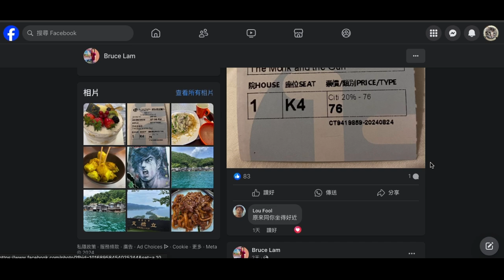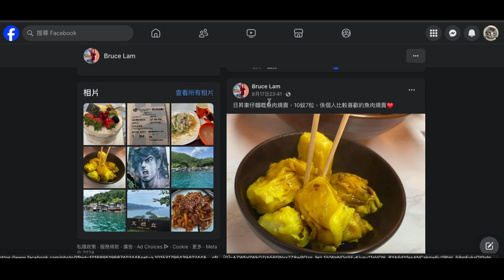20240825 打女人偷錢賊林匡正16號睇咗演唱會嗰晚到呢日仲未偷到相。又偷張蛋糕相提腦殘佢就嚟生日呃課金。呢日就出到一張戲飛，但之前齋吹無飛。39蚊炒麵包湯包嘢飲叫價錢公道。窮撚食唔起就話唔公道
個價錢俾腦殘篤爆仲cheap過駱克道街巿
仲扮識煮識飲識食。
炒麵底呢下笑咗。嗰碟係炒麵有乜撚嘢炒唔炒麵底。焗嘢炒咗個底就叫炒底，又自曝其醜
學人講企身，連咪叫企身都唔識。個麵煎半炸過當然挺起，企身？白痴仔連正宗肉絲炒麵係點都唔知。食得垃圾多咪只係食到個肉絲炒麵係烚麵底囉，慳油慳成本慳時間
連肉絲炒麵點為之靚、好食都唔識，學人扮食家
連食肉絲炒麵配乜嘢調味又唔知
仲戇撚鳩到寫唔刮脷。窮撚食樹皮絲扮麵會刮脷
個湯一睇就知係烚瓜水啦
一個帖寫咁撚多嘢證明自己無啖好食，妄想食好嘢大
所以淘寶貨都餓狗搶屎，仲妄想鳩吹係日本食一餐要幾千蚊港紙